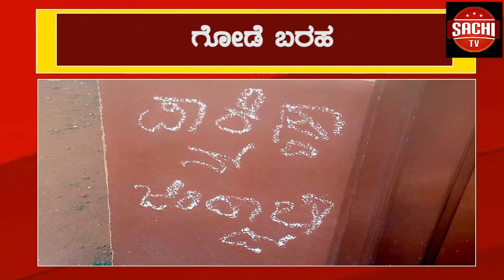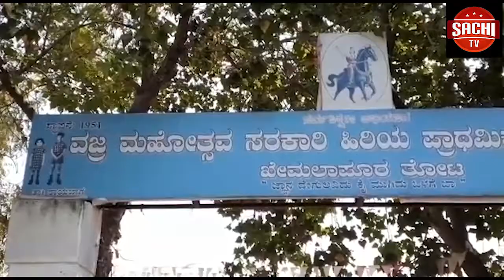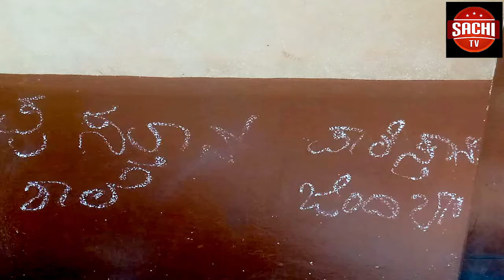32 ಶಾಸಕರು ಶೀಘ್ರ ರಾಜೀನಾಮೆ ನೀಡಲಿದ್ದಾರೆ ಎಂಬ ಮಾಜಿ ಸಚಿವ ಸಿಎಂ ಇಬ್ರಾಹಿಂ ಅವರು ಯಾವ ಅರ್ಥದಲ್ಲಿ ಹೇಳಿದ್ದಾರೋ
32 ಶಾಸಕರು ಶೀಘ್ರ ರಾಜೀನಾಮೆ ನೀಡಲಿದ್ದಾರೆ ಎಂಬ ಮಾಜಿ ಸಚಿವ ಸಿಎಂ ಇಬ್ರಾಹಿಂ ಅವರು ಯಾವ ಅರ್ಥದಲ್ಲಿ ಹೇಳಿದ್ದಾರೋ ಅರ್ಥವಾಗ್ತಿಲ್ಲ. ಕಾಂಗ್ರೆಸ್ ನ 32 ಶಾಸಕರು ಬಿಜೆಪಿಗೆ ಬರ್ತಾರೆ ಅಂತ ಸಿಎಂ ಇಬ್ರಾಹಿಂ ಹೇಳಿರಬೇಕು ಎಂದು ಡಿಸಿಎಂ ಅಶ್ವತ್ಥ್​ ನಾರಾಯಣ್​​ ಲೇವಡಿ ಮಾಡಿದ್ದಾರೆ.
ಕಲಬುರಗಿ ನಗರದಲ್ಲಿ ಸುದ್ದಿಗಾರರೊಂದಿಗೆ ಮಾತನಾಡಿದ ಅವರು, ನಮ್ಮ ಸರಕಾರ ಸಂಪೂರ್ಣ ಸುಭದ್ರವಾಗಿದೆ. ಇನ್ನೂ ಮೂರು ವರ್ಷ ಮೂರು ತಿಂಗಳುಗಳ ಕಾಲ ಆಡಳಿತ ಪೂರ್ಣಗೊಳಿಸ್ತೇವೆ. ಮತ್ತೆ 2023 ರಲ್ಲೂ ನಾವೇ ಅಧಿಕಾರಕ್ಕೆ ಬರ್ತೀವಿ. ಕುಮಾರಸ್ವಾಮಿ, ಸಿದ್ದರಾಮಯ್ಯ ಸೇರಿದಂತೆ ಎಲ್ಲರೂ ಸರಕಾರ ಅವಧಿ ಪೂರೈಸುತ್ತೆ ಅಂತಿದ್ದಾರೆ. ವಿರೋಧ ಪಕ್ಷಗಳೇ ಬೆಂಬಲ ನೀಡಿರಬೇಕಾದ್ರೆ ಸರ್ಕಾರ ಬೀಳುತ್ತಾದ್ರೂ ಹೇಗೆ? ಎಂದರು. ವಿಜಯೇಂದ್ರ ಹಸ್ತಕ್ಷೇಪ ವಿಚಾರವಾಗಿ ಸಿಎಂ ವಿರುದ್ಧ ಅನಾಮಧೇಯ ಪತ್ರ ವಿಚಾರಕ್ಕೆ ಡಿಸಿಎಂ ಪ್ರತಿಕ್ರಿಯಿಸಿದ್ದು, ಅದು ಯಾರೋ ಅನಾಮಧೆಯರು ಬರೆದ ಪತ್ರ. ಅದಕ್ಕೆ ಮಹತ್ವ ಕೊಡಬೇಕಾಗಿಲ್ಲ, ವಿಜಯೇಂದ್ರ ಆಗಲಿ ಯಾರೇ ಆಗಲಿ ಸರ್ಕಾರದಲ್ಲಿ ಹಸ್ತಕ್ಷೇಪ ಮಾಡ್ತಿಲ್ಲ, ಯಡಿಯೂರಪ್ಪ ಸಿಎಂ ಆಗಿ ಅವಧಿ ಪೂರ್ಣಗೊಳಿಸುವುದು ಖಚಿತ ಎಂದು ಅಶ್ವತ್ಥ ನಾರಾಯಣ ಹೇಳಿದರು